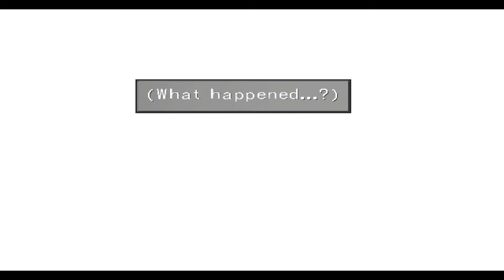"The Sorceress" | Final Fantasy VIII Story Play SEASON 2 FINALE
This project is about condensing down a large RPG into a quicker, more cohesive narrative with a fully voiced cast made up of my friends and family. Each episode will feature the information for each voice actor in the description, so if you're curious who's who, please check them out below.

Squall - @Zero_Score